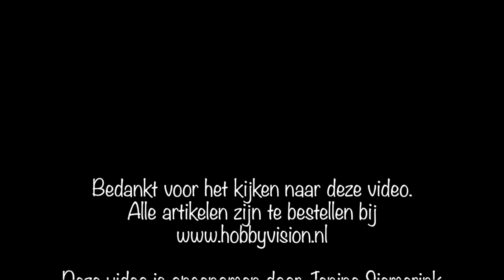28 Lilac Lane Bottle Kits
Productfilm over 28 Lilac Lane Bottle Kits. Deze leuke Bottle Kits zijn te bestellen bij Dit is de directe link naar de Bottle kits in onze webwinkel